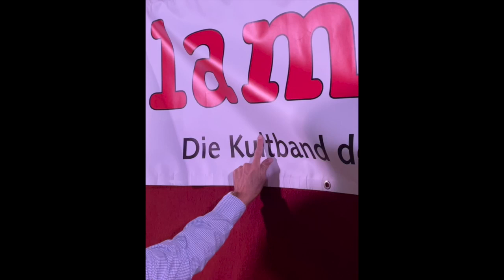Freital Dresden okt 22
Impressie van het weekend in Sachsen, Kulturhaus Freital, Unterirdische Welten en Ball- und Brauhaus Watzke.